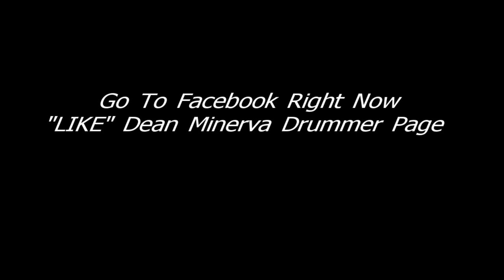Dean Minerva DRUM SOLO Erie PA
Dean Minerva on tour with Chris Higbee in Erie PA